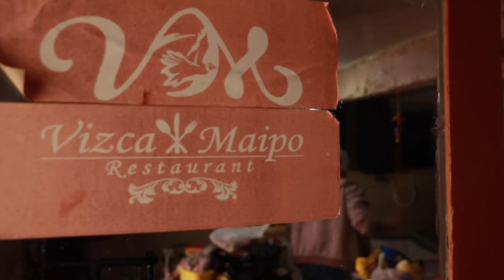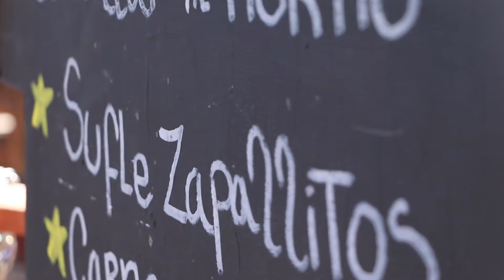Testimonio Andrea Vergara Restaurant Vizcamaipo